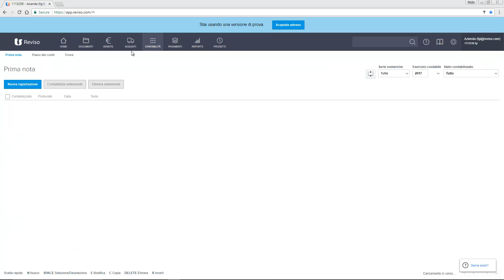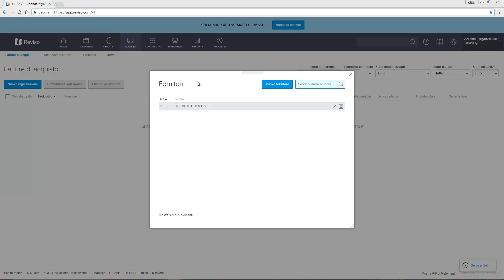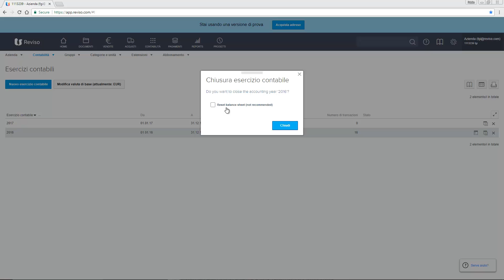Scritture di apertura Esercizio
Video pillole su come creare le scritture di apertura d'esercizio con Reviso.